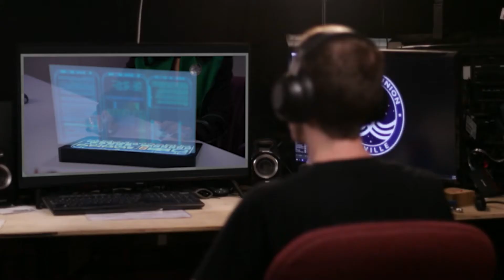Orville goes horror genre! - The Orville 3x2 "Shadow Realms" First Time Reaction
Nicholas is watching the second episode of season 3 of The Orville: New Horizons!

Chapters:
0:00 Opening
0:05 Intro
1:03 "Shadow Realms" Reaction
12:42 Breakdown
14:35 Outro
14:55 Closing